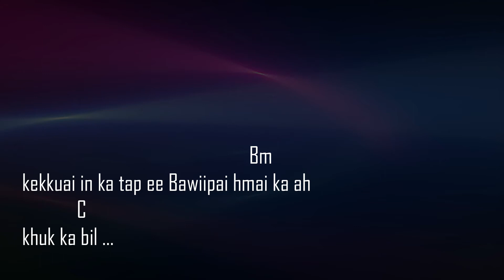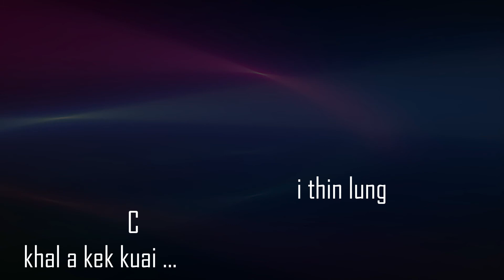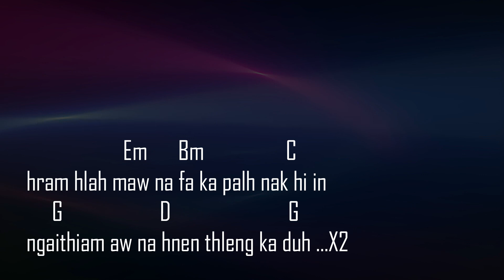Bawipai' Aw Ka Thei Karaoke Version || Jessica Sangte le Deborah Ki Ki || Pathian Hla ...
Hlaphan  :   Lal Lian Dawl
    Hlasa      :   Jessica Sangte le
                     Deborah  Ki Ki